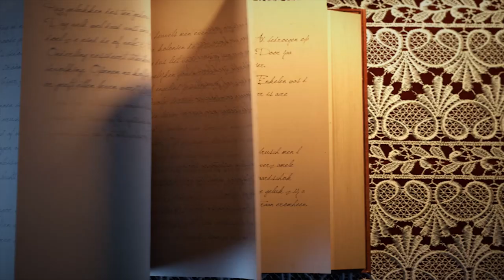Котофей Баюныч и Царство мечты / Сказы Кота Баюна из Колосвета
У моих передач появился новый герой - Котофей Баюныч! Вместе с ним мы будем Вам читать сказки всех народов мира!